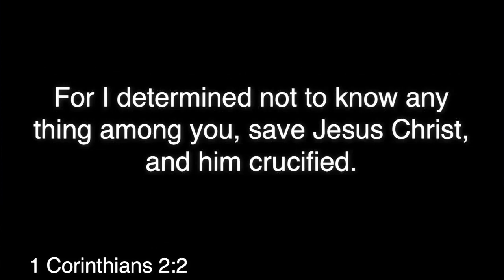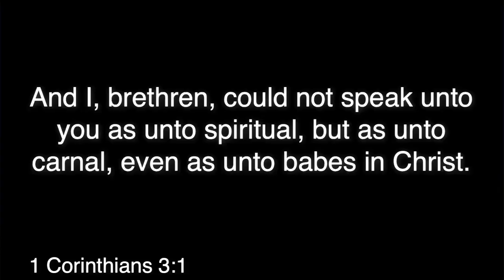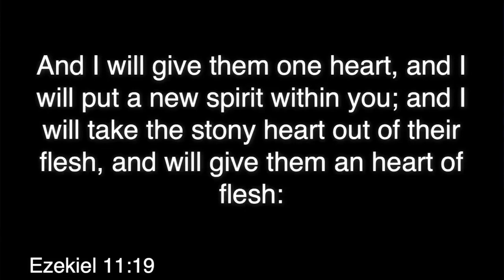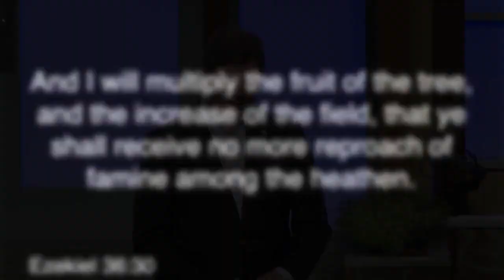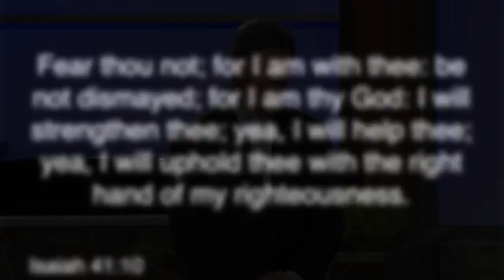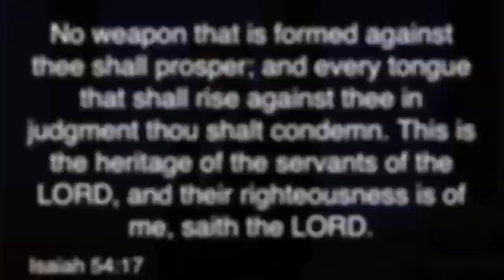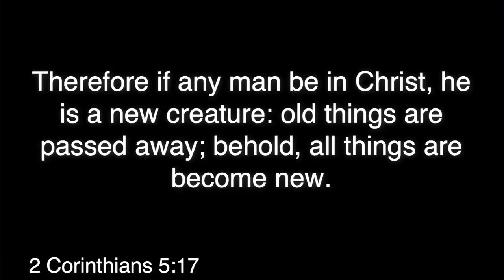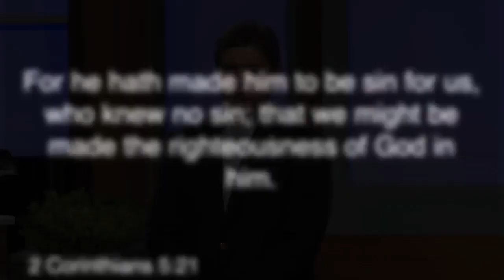Holy Ghost Living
Wednesday July 19th, 2023. Thank you for joining Foothill Family Church with Pastor Mike Webb this evening.